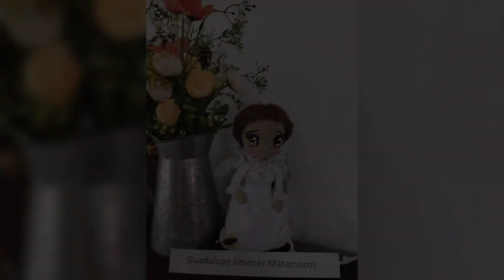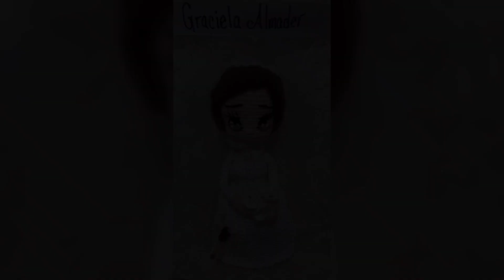Desfile de Pascualitas 👰‍♀️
CAL leyendas terroríficas de nuestro México 🏵️